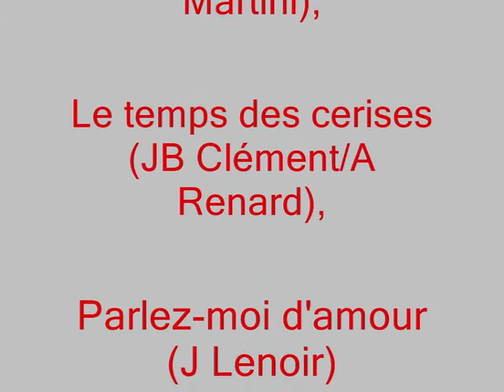Terrasses et balcons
Musiques : Plaisir d'amour (JPC de Florian/JPE Martini), Le temps des cerises (JB Clément/A Renard) et Parlez-moi d'amour (J Lenoir).
Guitare et arrangements Eric